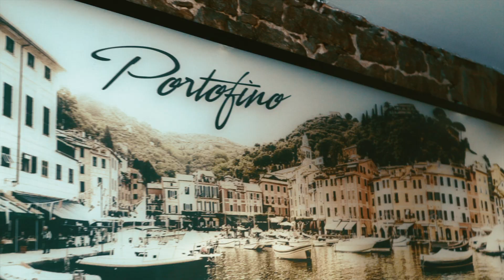PORTOFINO: Menu corporative ou familial du temps des Fêtes